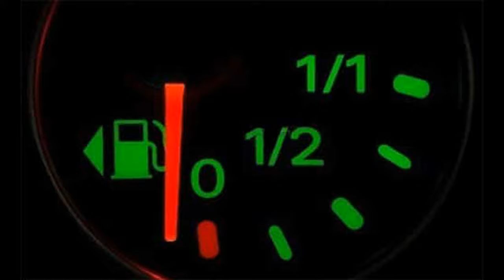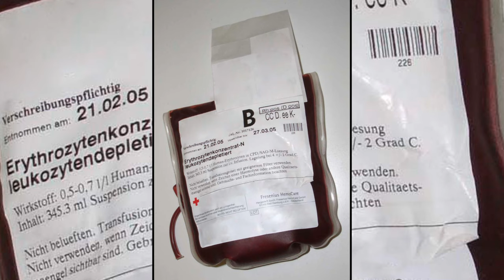MUCHOS DATOS INCREIBLES!!!!!!!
Disfruta esta recopilación de datos increíbles e información que seguramente no sabías.

De Wilfried Berns - first upload in de wikipedia on 10:37, 28.

Mario Bava Sleeps In a Little Later Than He Expected To de Chris Zabriskie cuenta con una licencia Creative Commons Atribución 4.0.